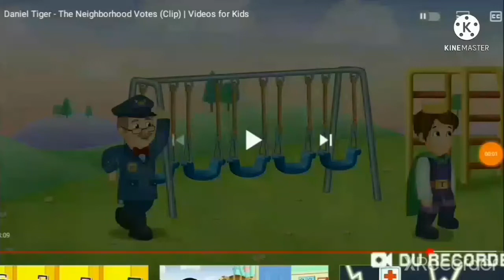layer added every second Daniel tiger swing